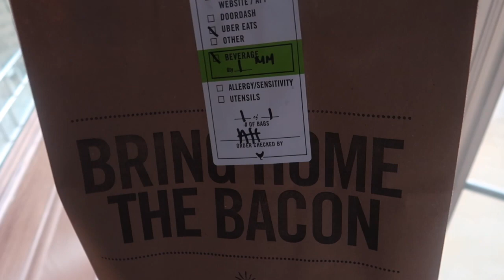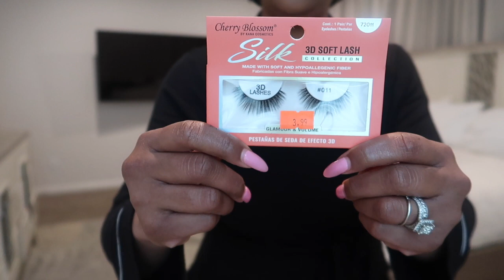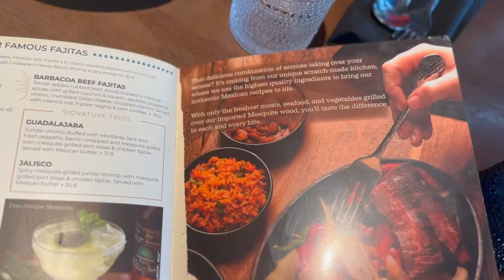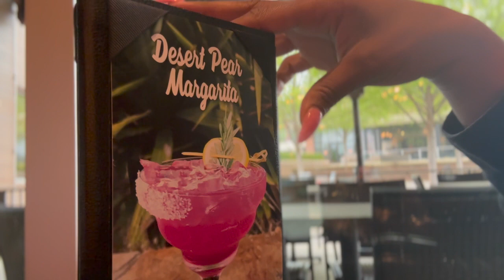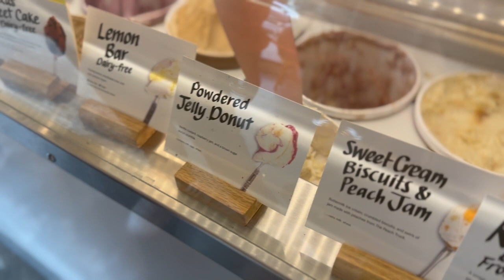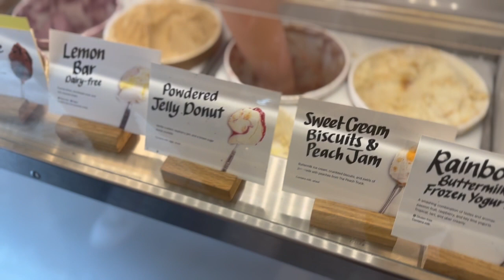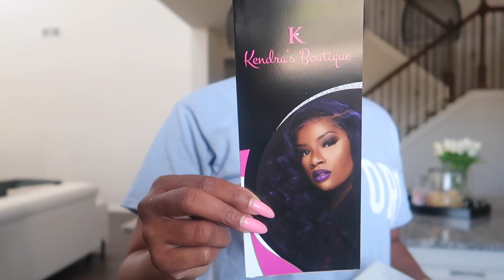WEEKLY VLOG: TRYING NEW HAIR BRAND| FLAT STOMACH SMOOTHIE|FUN FAMILY DAY| WE OUTSIDE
Hey boo 🫶🏽

Welcome back to another Vlog! This week Vlog we was doing some of everything lol. You have to try my flat tummy smoothie recipe. I hope you ladies enjoy watching thank you so much for your support !

Links :

Steamer: Check this out!

Water keg : Check this out!